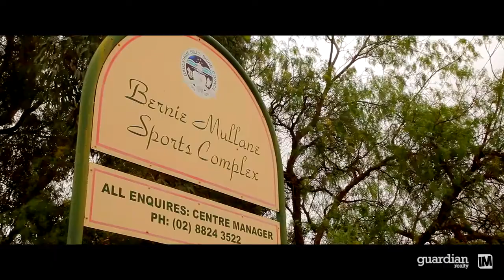4 Womboyne Avenue - Stephen Giacomelli - Guardian Realty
Kellyville-4 Womboyne Avenue